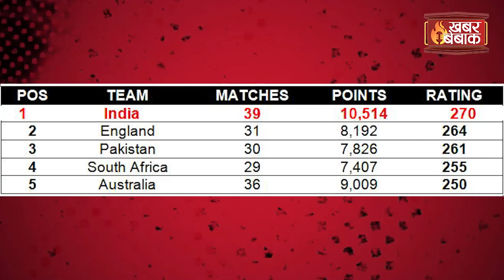India की England पर जीत के साथ Pakistan से आगे निकला भारत | ICC ODI Rankings 2022 | ICC T20 Rankings